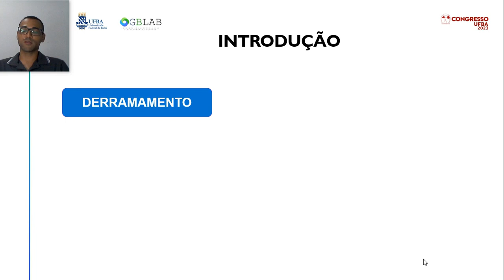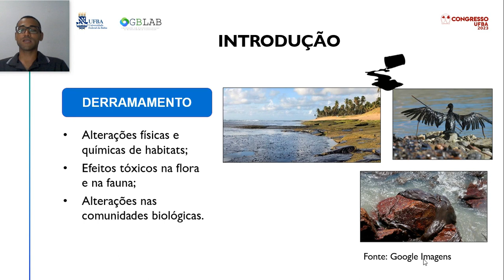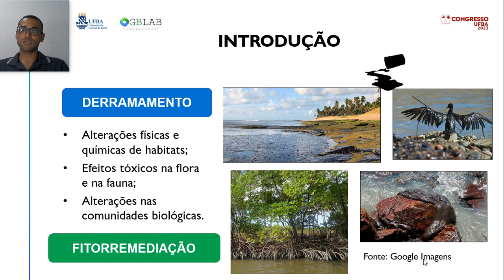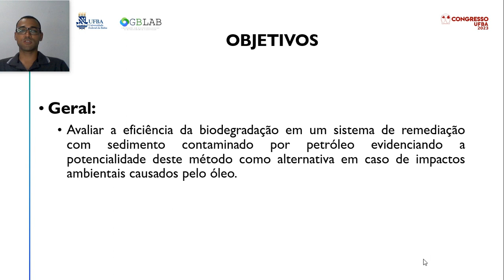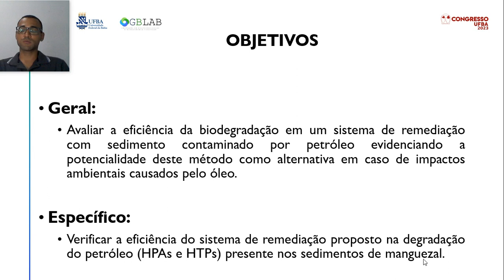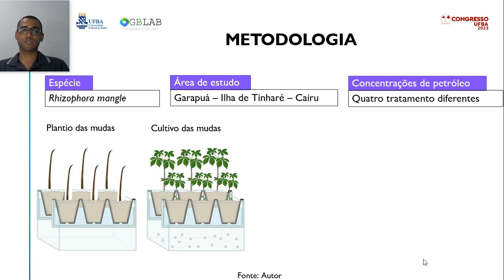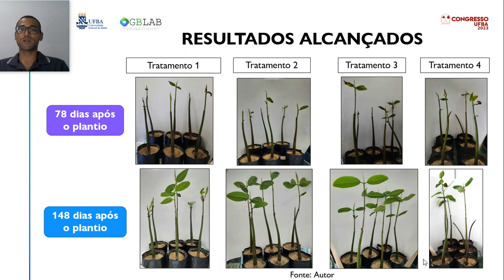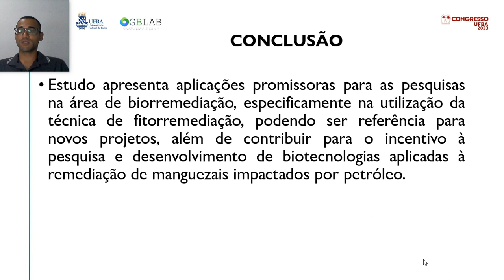Avaliação da eficiência de um sistema de remediação com sedimento contaminado por petróleo.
Título: Avaliação da eficiência de biodegradação em um sistema de remediação com sedimento contaminado por petróleo.
Autores: Joedson Correia de Sales, Olívia Maria Cordeiro de Oliveira, Ícaro Thiago Andrade Moreira, Luiza Figueira de Siqueira.

Acidentes envolvendo petróleo podem ocorrer na fase de exploração, produção, transporte e/ou armazenamento, ocasionando graves danos ao meio ambiente e à economia local. Com o intuito de minimizar os impactos causados aos ambientes costeiros em caso de derramamento de óleo, diversos estudos estão sendo realizados utilizando bioprocessos de remediação. Dentre os métodos de remediação, a fitorremediação é uma técnica promissora. Neste estudo, foi monitorada a aceleração da biodegradação de petróleo em sedimentos e águas de zonas costeiras contaminados por hidrocarbonetos totais de petróleo (HTP’s) e hidrocarbonetos policíclicos aromáticos (HPA’s) através da Fitorremediação com Rhizophora mangle – mangue vermelho – cultivadas em laboratório, durante 05 meses aplicando quatro tratamentos em diferentes concentrações. As mudas do Tratamento 1, sem adição de petróleo, ofereceram dificuldade no processo de aclimatação e levaram mais tempo para começar a brotar as primeiras folhas. No Tratamento 2, baixa concentração de petróleo, as mudas proporcionaram folhas verdes e secas e algumas mudas com caules não bem desenvolvidos. As mudas do Tratamento 3, média concentração de petróleo, apresentaram características visuais de melhor qualidade, tais como quantidade de folhas verdes, caules alongados, desenvolvimento mais acentuado e todas as mudas reagiram bem ao contaminante. Em contrapartida, as mudas do Tratamento 4, alta concentração de petróleo, exibiram aspectos mais degradados, como morte de mudas, folhas de tamanhos menores e não tão verdes quanto as do Tratamento 3.